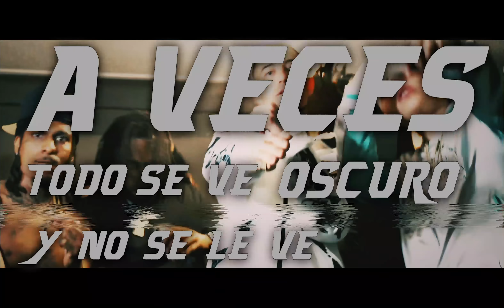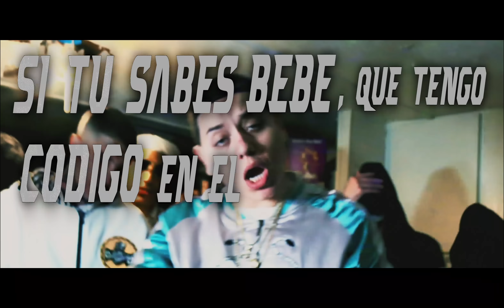DENOM - FREE FEAT JONIEL PR (PROD. MIGUEL RIVERO )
FREE es el cuarto adelanto de GETOFFTHEWORLD ; junto al puertorriqueño @jonielpr4767 producido directamente desde México por Miguel Rivero

Grabada y mezclada por @criselasossa en 84Studio y masterizada por Sendy

Esta canción la escribí en Ciudad De México y la acabamos en Miami, gracias a Lettering Malandro LM y a LaFamiliaNuncaMuere por ayudarnos y hacernos todo más fácil. Os amo

LETRA:

Recuerda empezamos de 0.
Siempre buscamos salir
Seguimos sin pisar el freno
Vivir del enredo, dispuesto a morir

Joniel

D
E.
N
O
M

Crise en la nave

A veces todo se ve oscuro no se le ve el fin
En las calles pocos prestan su mano
La verdad no cambio nada si eso me hizo así
Solo ver a mi madre llorando

Ya he bregado en esa mierda y me mantengo free
Aquí han crecido de verdad traficando
Si he dejado ese dinero para ser feliz
Y estar libre cerquita a mi bando
Ya he bregado en esa mierda me mantengo free
Han crecido de verdad traficando
Haciendo dinero para que seas feliz

Todo ciego por el suelo, trozos de cristal
Medio kilo por el suelo, otro en el ventanal
Cuando el hambre puede al miedo, no ves el final
Cuando el dinero te ahoga, buscas respirar

Mucho frio en la esquina (esquina)
Tuve que sentirlo encima
La verdad fallé mil veces
E hice daño a mi familia
Tu no sabes que es amor
Si en tus ojos se ve envidia
Aquí se parte el plato en dos
Se le quita a los de arriba

Estábamos en la lleca' respeta
Siete kilos dentro de una maleta
En los ojos siempre frio y tristeza
La rabia bien cerca, soñando salir

Estábamos en la calle sin euros
Con las manos puesta en ruinas
Que asustaba de vernos
Siempre guardo esas palabras
Que no dije en tu entierro
Y siete temas mal grabados
Por si acaso no vuelvo

La verdad no cambio nada
Si eso me hizo así
Solo el ver a mi madre llorando.

Mami

No me preguntes como yo vivo a diario
Si tu sabes bebe, que tengo código en el barrio
Y disfraz y careta
Pero como quiera
Uno se sienta en la endeca'
La misión es juntos llenar la caleta

Todos unidos mami
Joden conmigo
Si joden con los míos
Usted y mis viejos son mi vida,
Pero ellos también son mi familia
Y tenemos que cuidarnos
Hay muchas envidias

A veces veo las aguas tibias
Pero se que es tan caliente
Que la cuarenta me alivia
Y la única palabra que confío está en la biblia
Y me viajo a New York armado
Y guerreamos como en Siria

A veces se ve oscuro y no se le ve el fin
En la calle pocos prestan su mano
La verdad que nada cambio, si yo me hice así

Yo crecí de verdad traficando
Haciendo para que sea feliz

Y no falte nada
Yo juego mi vida
Pero que a ustedes no les falta nada
Si llega mi hora y dios me manda alas
Que no les falte nada

Pero que a los míos no les falte nada
Así es el juego
A veces se pierde y a veces se gana

Haciendo ese dinero para ser feliz